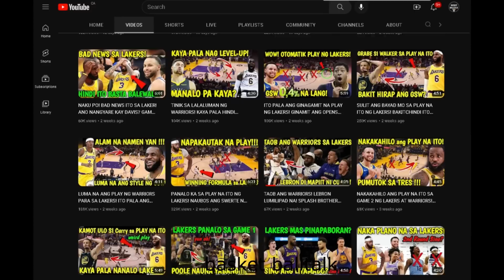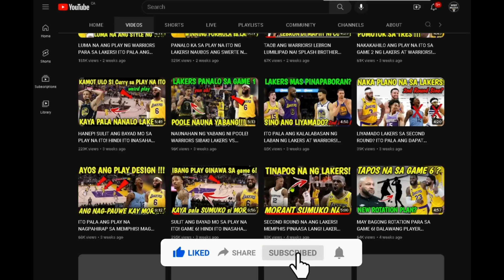UPDATE! LAKERS ITETRADE NA SI D-LO KASAMA ANG DRAFT PICK! BRADLEY BEAL PASOK!